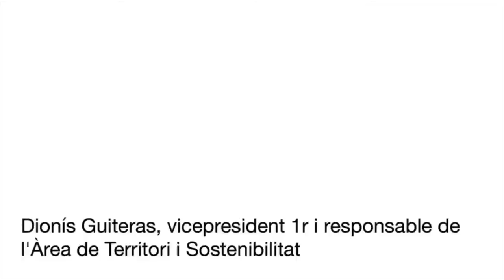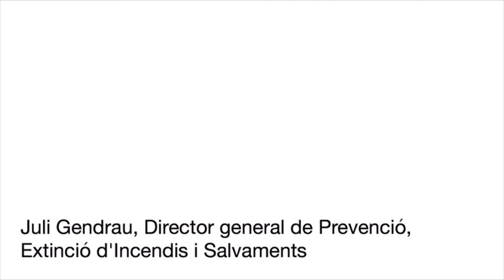Presentació, a Sant Feliu Sasserra, del dispositiu de la Campanya Forestal 2017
El vicepresident primer de la Diputació de Barcelona, Dionís Guiteras, la delegada territorial del Govern a la Catalunya Central, Laura Vilagrà, el director general de Prevenció, Extinció d’Incendis i Salvaments, Juli Gendrau, la directora general d’Ecosistemes Forestals i Gestió del Medi, Montse Barniol, el cap de la Regió d’Emergències de la Catalunya Central dels Bombers de la Generalitat, Francesc Boya i el cap Regional d’Agents Rurals a la Catalunya Central, Jaume Torralba, han presentat el 13 de juny a Sant Feliu Sasserra el dispositiu de la Campanya Forestal 2017 dels Bombers de la Generalitat i  les actuacions dels Agents Rurals pel que fa a la campanya de prevenció d’incendis forestals a les comarques de la Catalunya Central. Guiteras, a més, ha detallat el Pla d’Informació i Vigilància contra Incendis Forestals de la Diputació de Barcelona.